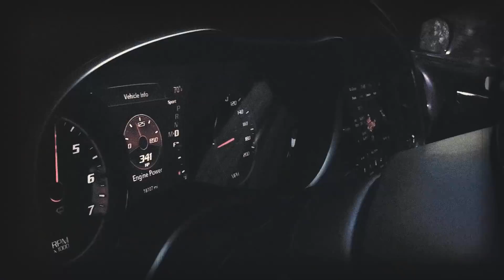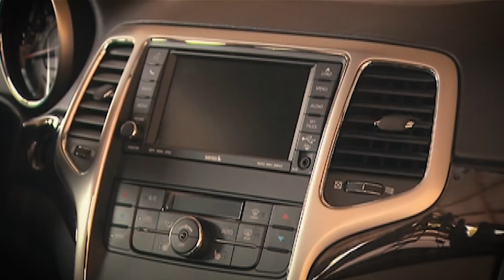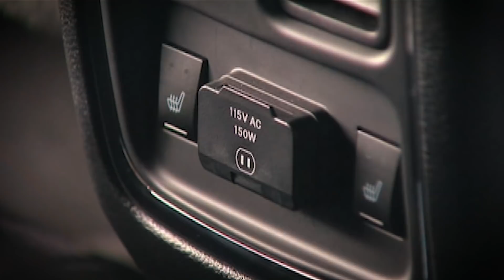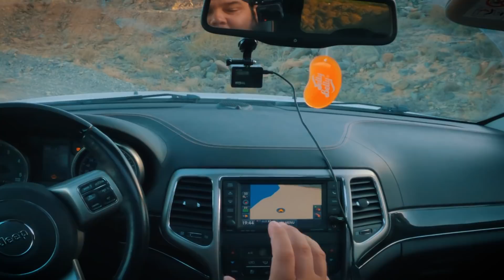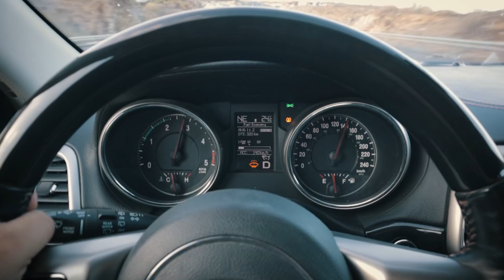Průšvih nebo překvapení! Jeep Grand Cherokee 3.0CRD WK2 - POV TEST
Jeep v dieselu a na vzduchu. Tak přesně takový auto jsem vyloženě nechtěl, jenže nabídka ojetin v ČR je tak mizerná, že nic jinýho nezbylo. Změnil jsem pomalu po roce názor na diesel pod kapotou Jeepu? A co vzduchovej podvozek? Znovu bych se mu vyhýbal nebo jsem za něj nakonec rád? To se dozvíte v dnešním videu. Taky se dozvíte, jak Jeep Grand Cherokee WK2 funguje v terénu i na silnici, co žere s úsporným dieselem pod kapotou a jaké jsou jeho slabiny.

ford f150, how to, diy, ameriky, americký auta

Stahování videí z YouTube kanálu "BALUMINATI" je bez písemného svolení autora zakázáno.